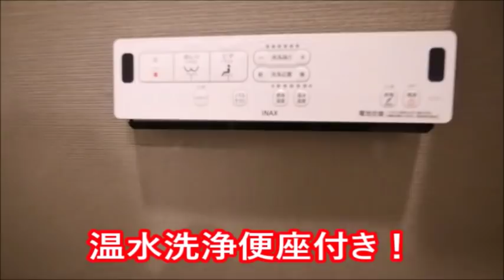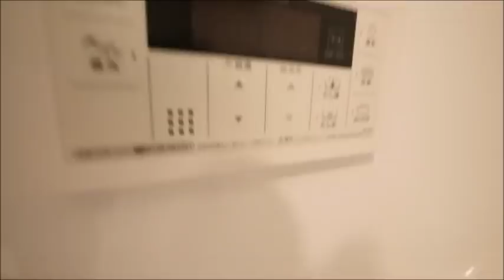グランクリュ新宿御苑 新築 ２LDK 49.50㎡ 新宿区大京町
新宿区大京町22-5。2018年７月築の新築マンション【グランクリュ新宿御苑】の内見動画です。新宿御苑前駅徒歩７分・四谷三丁目駅徒歩７分という好立地賃貸マンションです。
是非、内見気分で御鑑賞下さい。